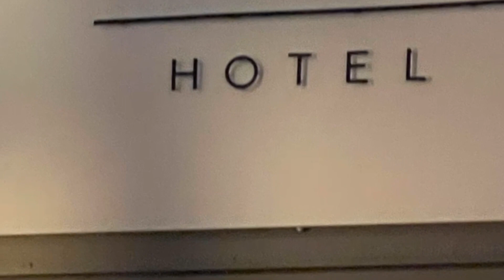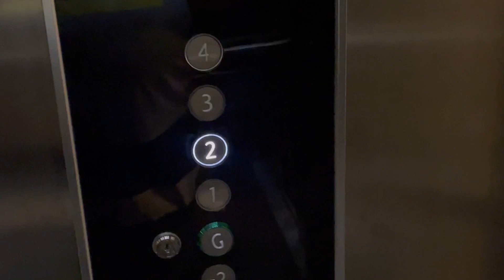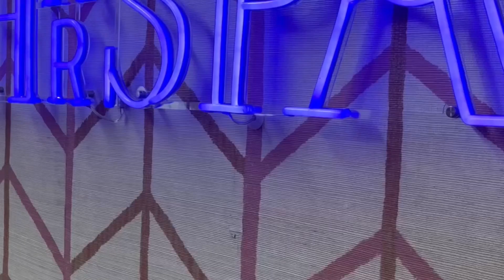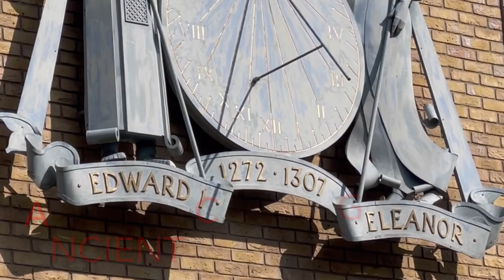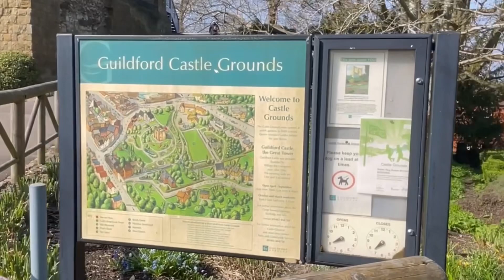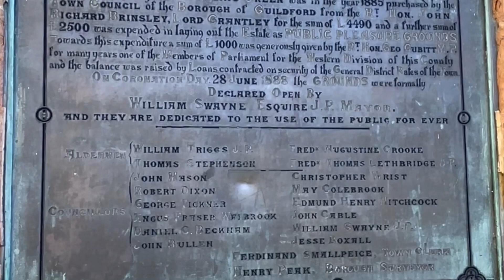Weekend Break at Guildford England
Visiting Guildford for the first time staying at Harbour Hotel and also Visiting Ancient Castle Ground😎😎😎